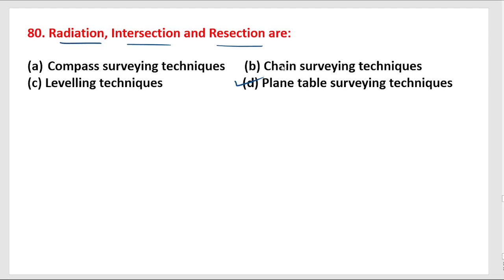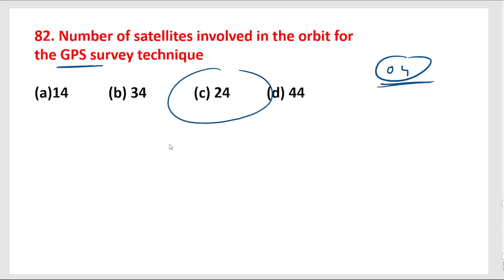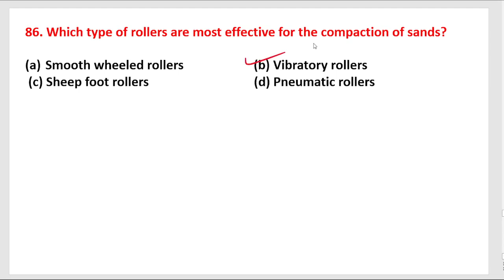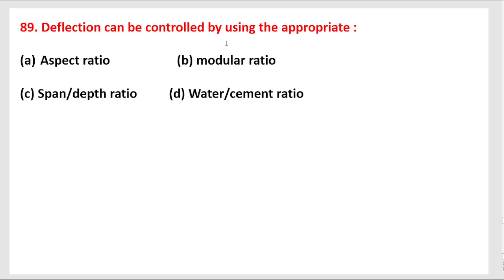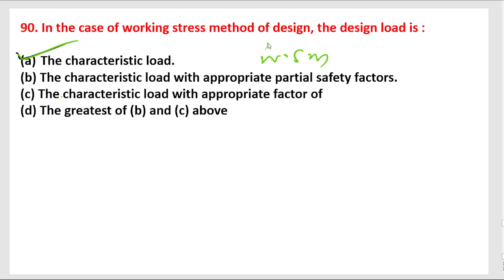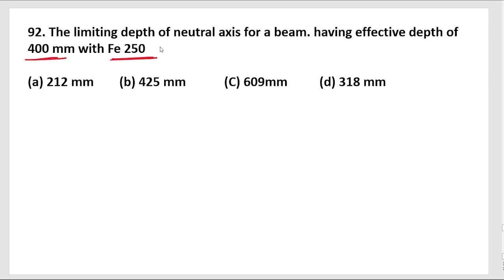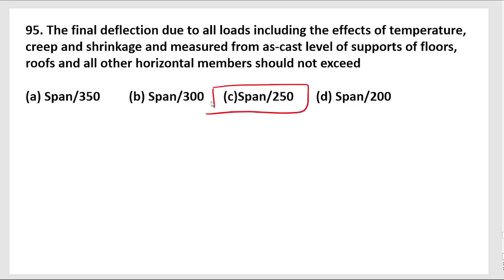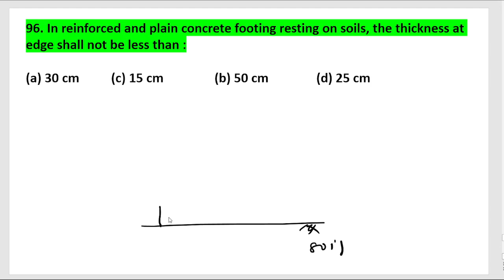MP NHM Recruitment 2022 | NHM Sub Engineer Full llength mock test ( 2) part - 03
Course Features :-
1.( Tech  + Non tech ) Video lectures
2. Notes
3.Previous year questions practice ( 10, 000 + )
5. Doubts sessions

2. The civil Point facebook group

mp_psc_ae_foundation course
mppscae_ online_course
Coaching-formppscae
Foundation-batch
mppscae_onlinecoaching_ in_inodre
assistant engineer civil preparation
assistant engineer civil prevous year questions with answers